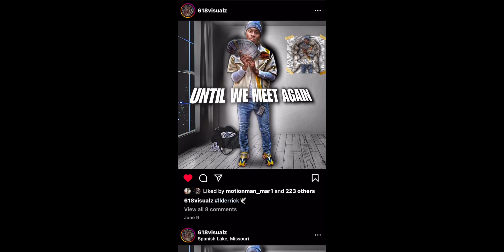BARBER SCHOOL UPDATE | CARWASH VLOGG!!